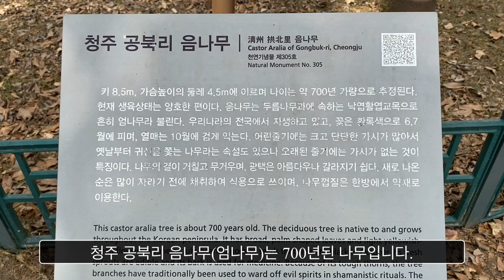700살이 넘은 청주 공북리 음나무(엄나무)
고려 공민왕, 조선 이성계보다 형뻘인 이 나무,
바로 청주시 공북리에 있는 음나무(엄나무)입니다.
수령이 700년 이상으로 추정하고 있습니다.